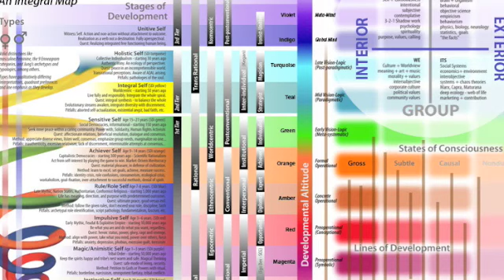Ice and Streams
Integral is a crystallization, so to speak, of higher, more integrated modes of being. The maps and theories, concepts and words we use all serve to be a 'hardening' of such a free flowing state, but necessary in order to convey meaning in the world, and serve as a guide for our personal development.